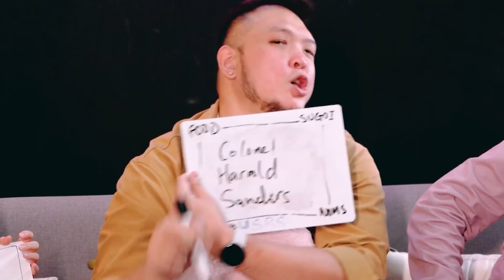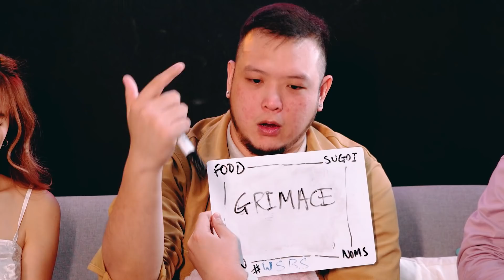Fast Food Facts You Didn't Know!!! | How Much Do You Know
It is not Fast Food if you eat it SLOW!
Another episode of fun facts about FAST FOOD IN SINGAPORE!